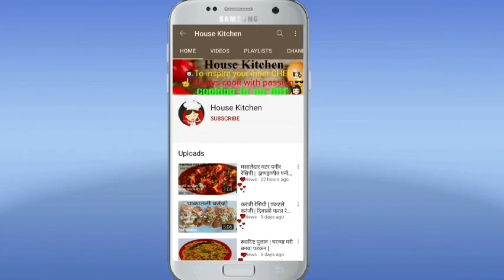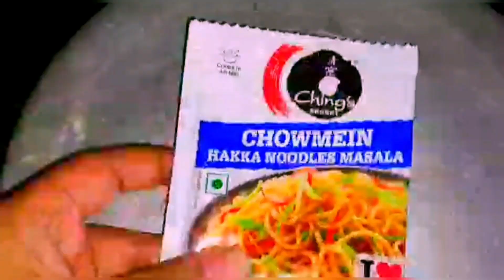Veg Spring Rolls | Vegetables Spring Rolls with Homemade Sheets | restaurant spring rolls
1आजची रेसिपी आहे:-

ingredients:-
1)2 cup wheat flour
2)4-5 tbsp. oil
2)2 tbsp. garlic
3)1 Shimla mirchi
4)1 small carrot
5)1 bowl finely chopped cabbage
6)1/2 bowl grated beetroot
7)noodles masala

साहित्य
१) २ कप गव्हाचे पीठ
२) 4-5 चमचे. तेल
3) २ चमचे. लसूण
4) 1 शिमला मिर्ची
5) 1 लहान गाजर
6) १ वाटी बारीक चिरलेली कोबी
7) १/२ वाटी किसलेले बीट
8) नूडल्स मसाला

1)Wonder chef - Royal Velvet Induction Base Aluminum Nonstick Cookware Set

2)best kadhai for daily use:-

3)Non-Stick Spatula with Stainless Steel Handle:-

4)best phone for shooting videos under Rs17,000:-

5) best cutter for daily use:-

🙏सर्वांना नमस्कार,🙏
👩‍🍳"हाऊस किचन" नावाच्या आमच्या मराठी यूट्यूब चॅनेलवर आपले स्वागत आहे.
 या चॅनेलवर आपल्याला चवदार, सोप्या आणि  रेस्टॉरंट स्टाईल पदार्थ,घरी उपलब्ध असलेल्या साहित्यापासून सहज कसे बनवतात हे दाखवले जाईल.
जर तुम्हाला आमच्या रेसिपी आवडत असतील तर आमच्या चॅनलला सबस्क्राईब करा,रेसिपी ला लाईक करा,घंटीचे बटन दाबा आणि आम्हाला कमेंट बॉक्समध्ये कळवा तुम्हाला आमची रेसिपी कशी वाटली.

💐आम्ही बनवलेल्या आणखीन रेसिपी बघण्यासाठी खालील लिंक वर क्लिक करा:-

💐इन्स्टाग्रामवरही फॉलो करा खालील लिंक वर क्लिक करा:-
   Instagram.com/house_kitchen_4_u